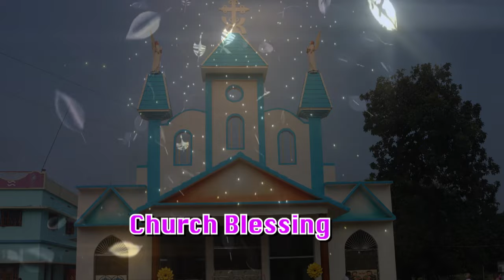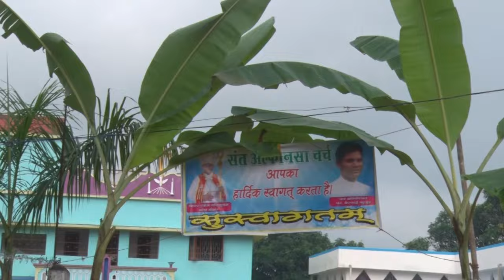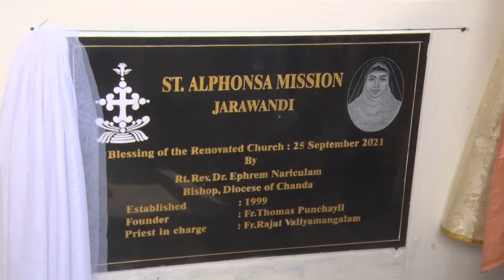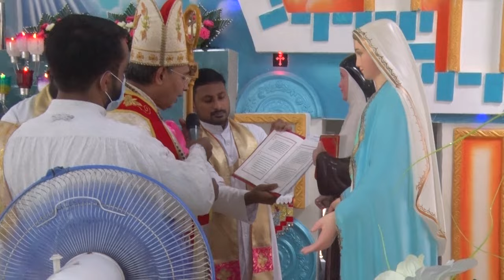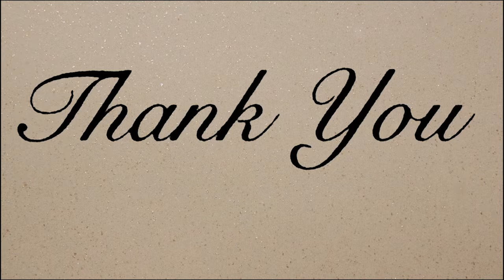Solemn Blessing of Newly Renovated ST. ALPHONSA CHURCH JARAWANDI / Diocese of Chanda / Fr. Rajet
ST. ALPHONSA CHURCH JARAWANDI

Patron : St Alphonsa

Priest in Charge : Fr Rajet Valiyamangalam

Catholic Families : 213